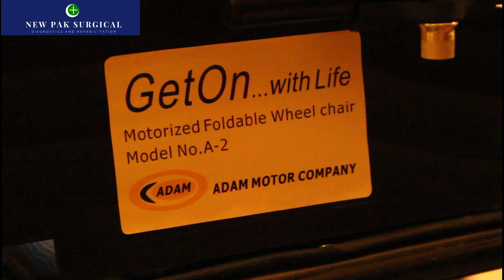Electronic Wheel Chair GetOn Series Model A2. New Pak Surgical Review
Contact New Pak Surgical
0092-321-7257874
or